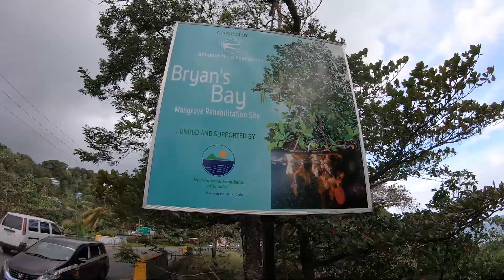Outplanting Mangroves and Coral with the Alligator Head Foundation | Port Antonio, Jamaica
Hanging with my sistrin, the lady with the blue thumb, marine ecologist Denise Henry. She’s been educating me on all things coral, mangroves and turtles to name a few.
Check out the great work going on at the Alligator Head Foundation!
“We work for fish filled seas, abundant reefs and thriving communities”
IG and FB @alligatorheadfoundation

Instagram and Facebook @saltyrumdiaries

'Escape' by Sappheiros Chillstep Song (Non Copyrighted Music)